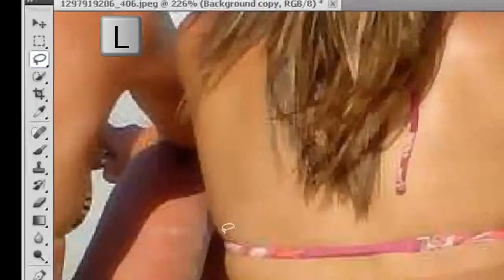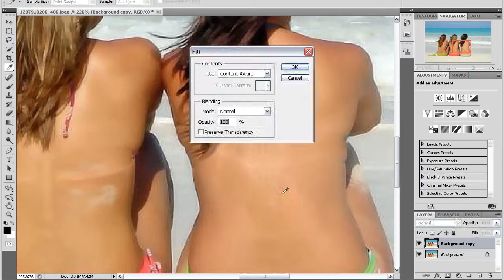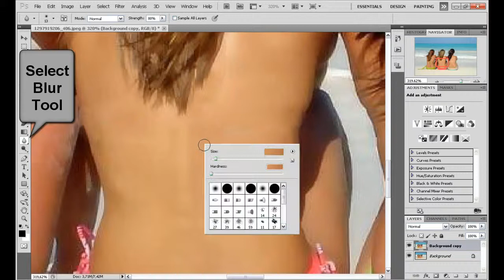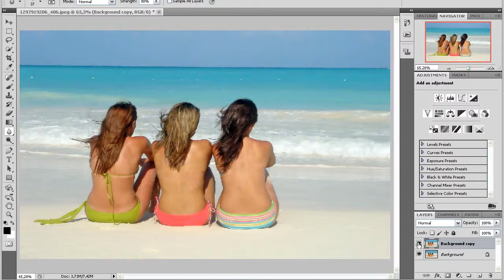How To Remove Bikini in Photoshop